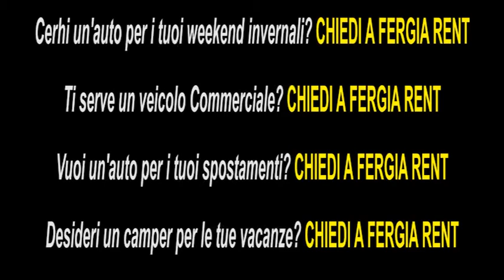Fergia Rent.avi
FERGIA RENT noleggio a breve termine di vetture, monovolumi, veicoli commerciali e camper a partire da 25 euro al giorno